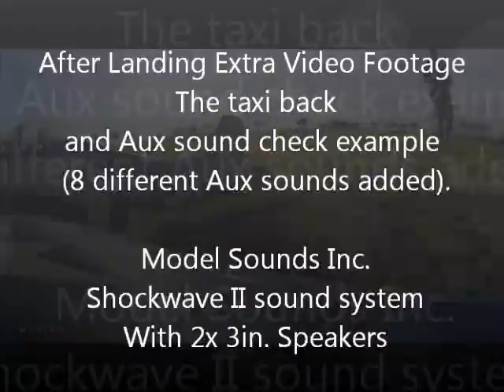Maiden Flight of the FMS 1700mm P 51D Mustang Obsession